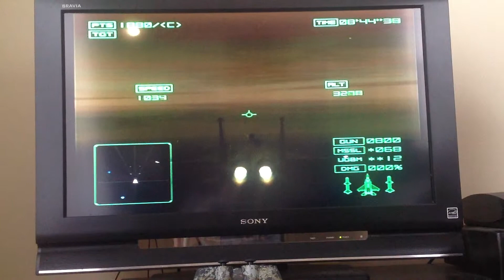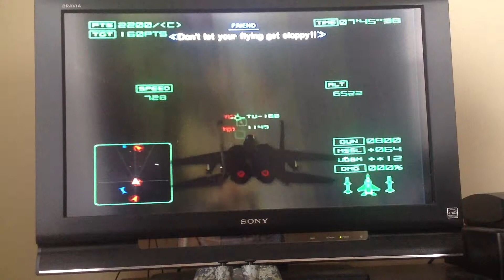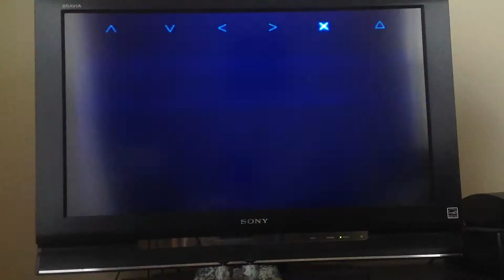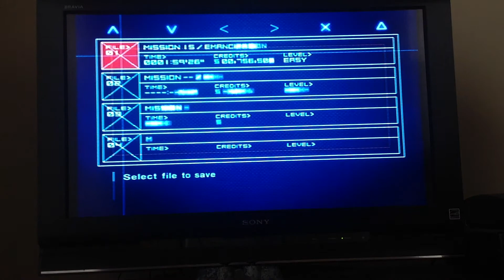Let's Play Ace Combat 4 (Blind) Ep 15- Emancipation (Part 2)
Time to get back in the air and stop those Blackjacks from bombing our allies on the ground, I also notices that these things were in Ace Combat Assault Horizon too.